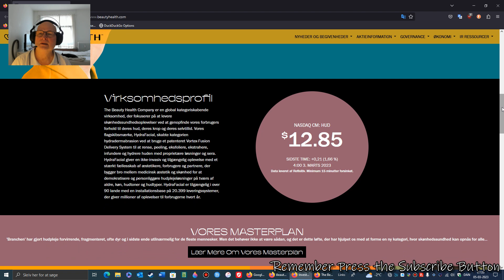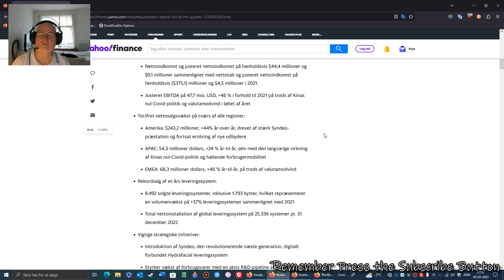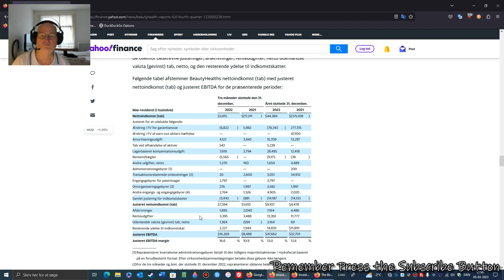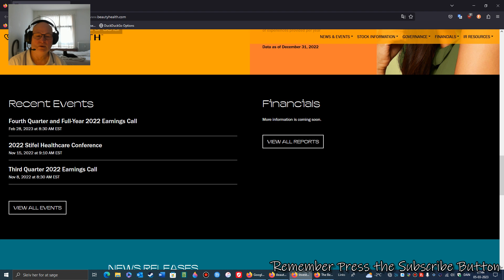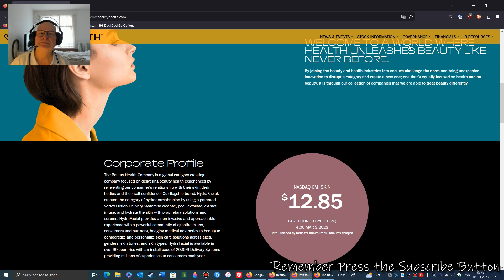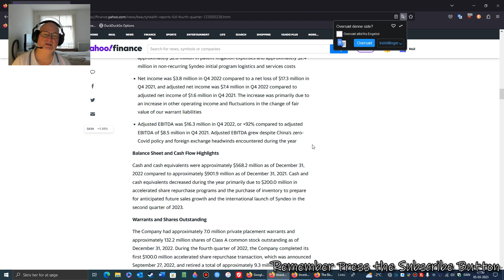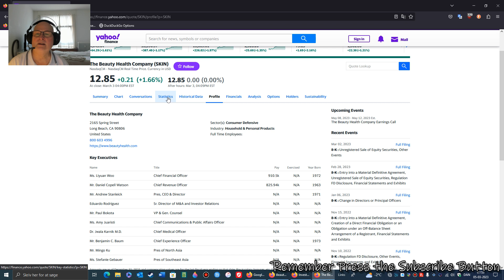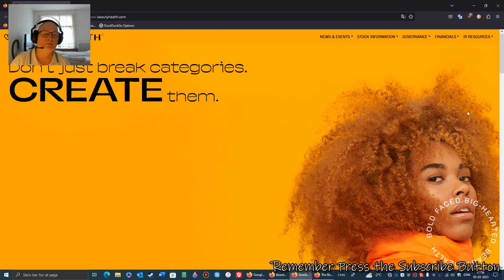The Beauty Health Company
Then I found this company The Beauty Health Company, which has a really good year 2022 with profits that I think looks promising for me, and maybe for you too.